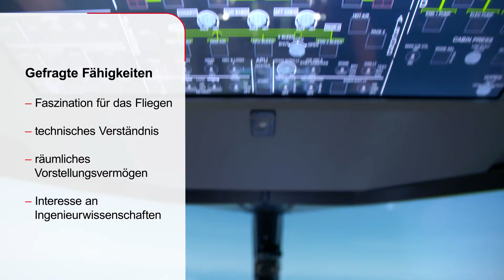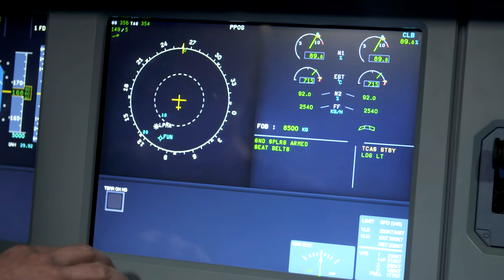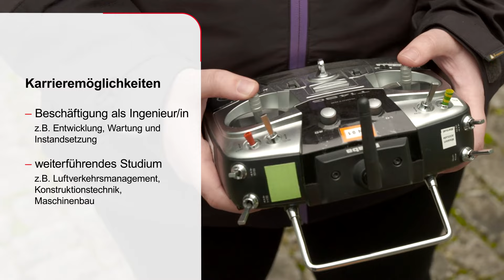Studium Luftfahrttechnik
In diesem Video erfährst du alles über das Studium Luftfahrttechnik. Wenn du an Technik, Mathe und den Naturwissenschaften interessiert bist, dann bist du hier genau richtig!